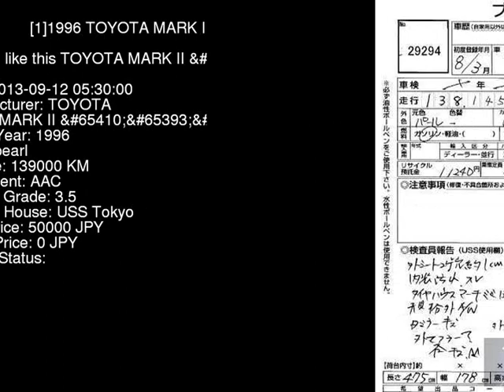1996 TOYOTA MARK II _V JZX90 - Japanese Used Car For Sale Japan Auction Import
1996 TOYOTA MARK II _V JZX90 - Japanese Used Car For Sale Japan Auction Import JZX90,TOYOTA,MARK_II,_V,USS Tokyo,jdmvip,vip,jdm,cars,japan,jdmvip.com,japanesecars,usedcars Japanese Used JDM Car For Sale At Auction in Japan for Import